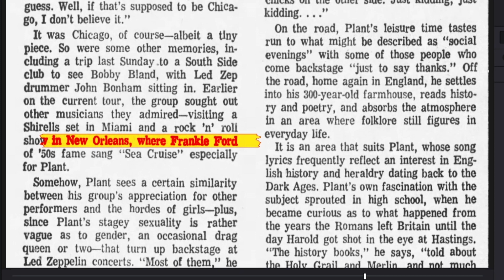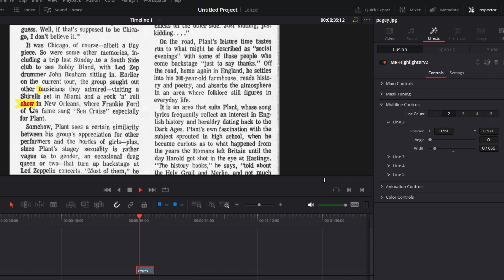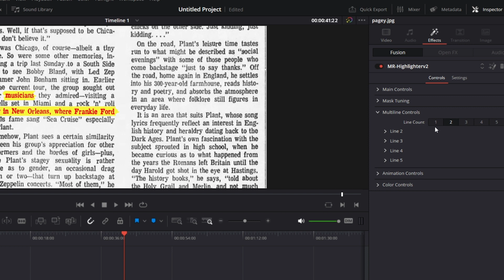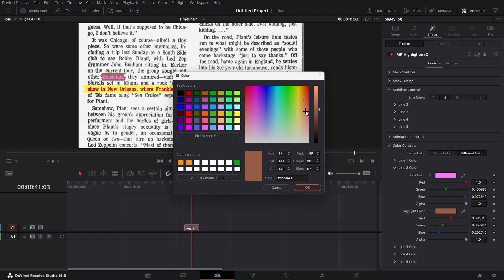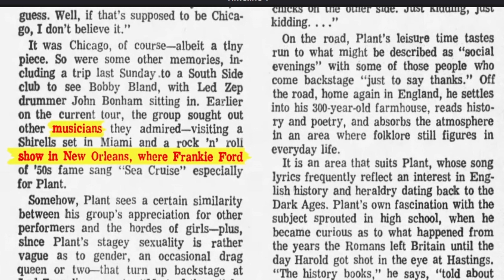Free Tool Update | Highlighter Tool v2 | Davinci Resolve 18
Decided to level up the highlighter tool to make it multiline and provide a ton of customisation options.

Have fun with it and thanks for stopping by.